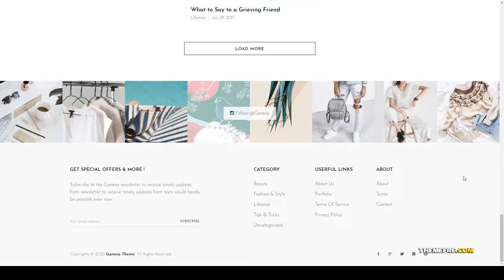Yurina - Minimal WordPress Personal Blog Theme material news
Compatible With WPBakery Page Builder 5.4.x, WPBakery Page Builder 5.3, WPBakery Page Builder 5.2.x, Bootstrap 2.3.x

 Columns 4+

 Layout Responsive

 Tags article, blog, clean, editorial, instagram, magazine, material, minimal, news, newspaper, person blog, photography, simple, trending, videos